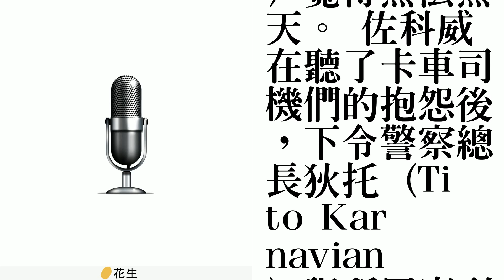印尼司機遭地痞攔路收費 總統震驚要管